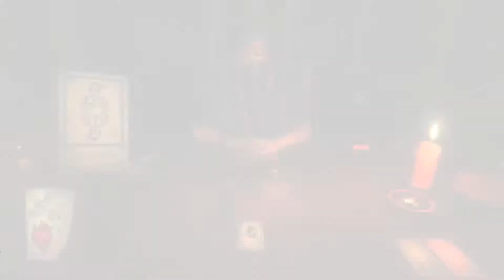Let's Play Hand of Fate!: Ep 1: Welcome to the Game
The board is laid, the challenge given but the dealer's words remain; Turn back for none are denied but all have failed!

Join Stealwing as he navigates the great game of Hand of Fate. Can he succeed where so many have failed? Or will he join the broken dreams of so many heroes before him?